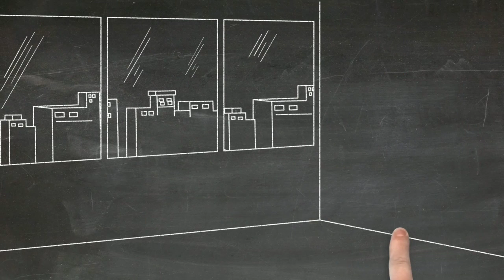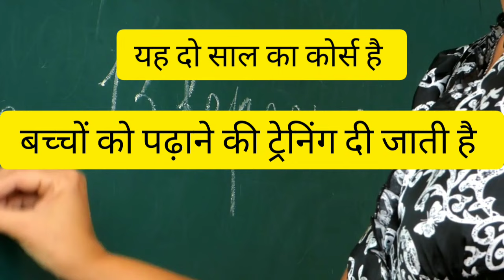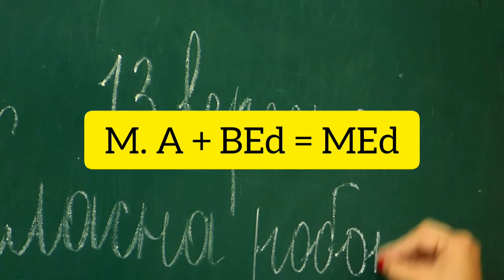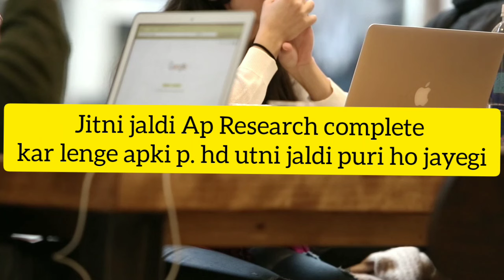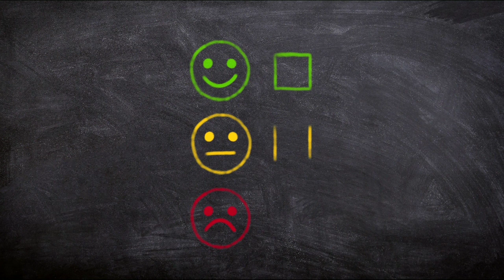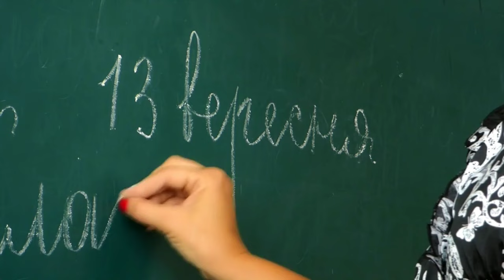M. A के बाद क्या करे?? || After M. A Top Courses || M. A ke Baad Government Job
M. A के बाद क्या करे?? || After M. A Top Courses || M. A ke Baad Government Job || ‎@Eduपुर🎓

Career After MA, MA ke baad kya kare, MA ke baad job kaise paye, MA ke baad Naukari Kaise paye, MA ke baad best Sarkari Naukari, Career Option After MA, Career Adda, Career Adda Education, Master of art ke baad job, MA karne ke fayde, Best video for MA Students, Education, Latest Jobs, MA wale job kaise paye, MA walo job lo